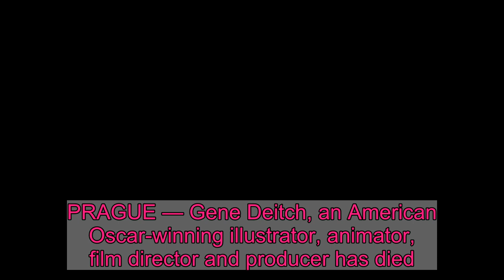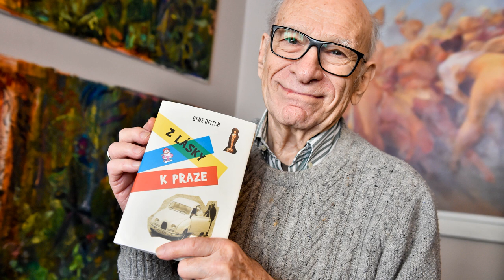Gene Deitch, 'Tom & Jerry,' 'Popeye the Sailor' director, dies at 95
PRAGUE — Gene Deitch, an American Oscar-winning illustrator, animator, film director and producer has died. He was 95.His Czech publisher, Petr Himmel, told The Associated Press Deitch died unexpectedly during the night from Thursday to Friday in his apartment in Prague’s Little Quarter neighborhood. No further details were given.Deitch’s movie “Munro” won the Academy Award for Best Animated Short Film in 1960. He was also nominated for the same award twice in 1964 for “Here’s Nudnik” and “How to Avoid Friendship.”Earlier, he had created the “Tom Terrific” series, while the “Sidney’s Family Tree,” which he co-produced was nominated for an Academy Award in 1958.Born Aug. 8, 1924, in Chicago, Deitch arrived in Prague in 1959 intending to stay for 10 days, but fell in love with his future wife, Zdenka, and stayed in the Czechoslovakian capital.Working from behind the Iron Curtain, he directed 13 episodes of “Tom and Jerry” and also some of the “Popeye the Sailor” series.He captured life in communist Czechoslovakia and later in the Czech Republic after the 1989 anti-communist Velvet Revolution in his memoirs “For the Love of Prague.”In 2004, he received the Winsor McCay Award for his lifelong contribution to animation.Deitch is survived by his wife and by three sons from his first marriage, all of whom are cartoonists and illustrators.Coronavirus: Our picks for the best entertainment nostalgia to revisit during quarantine